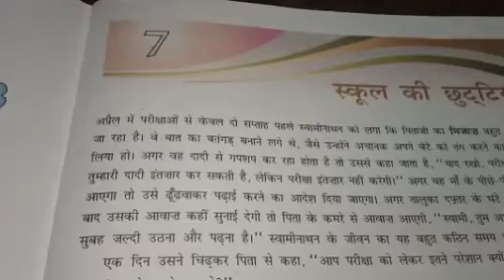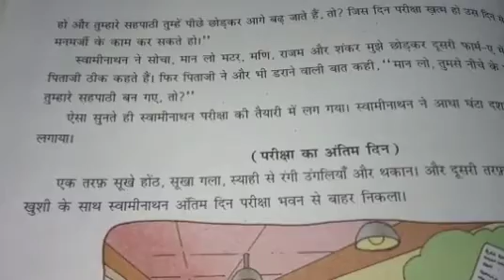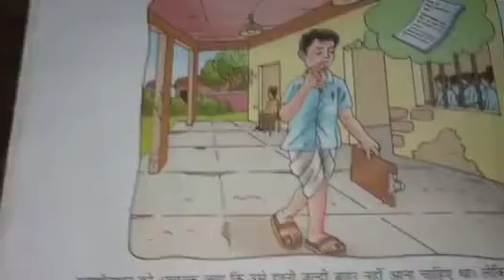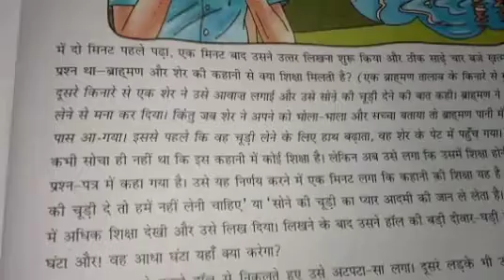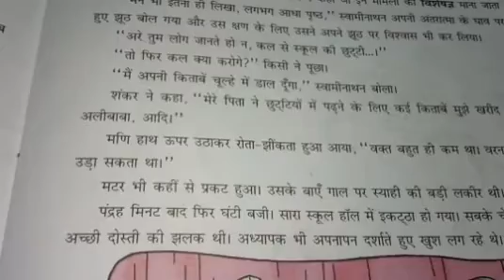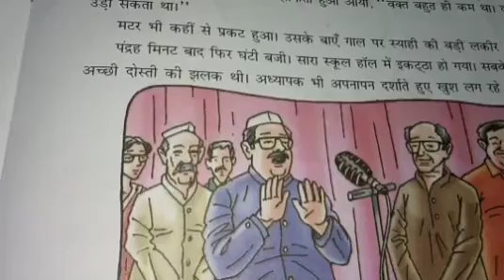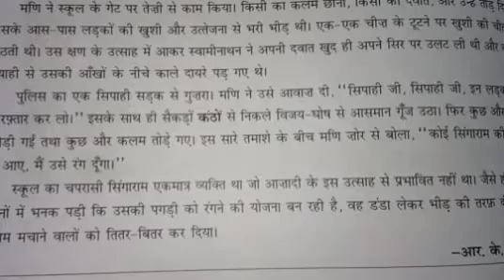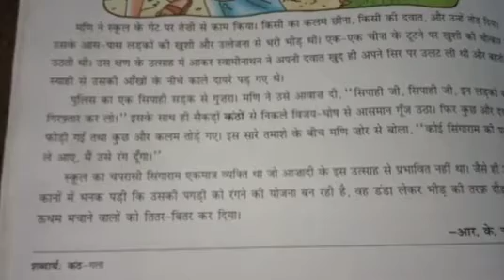DAV public school class-7 ज्ञान सागर पाठ- ७ "स्कूल की छुट्टियां" full chapter explaintion